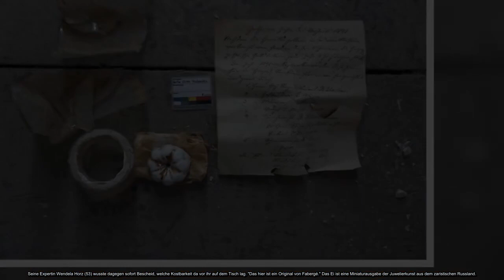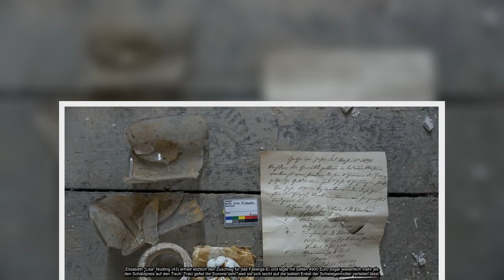BARES FÜR RARES 100 JAHRE ALTES EI SORGT FÜR EKSTASE LICHTER MAHNT WEITERATMEN!